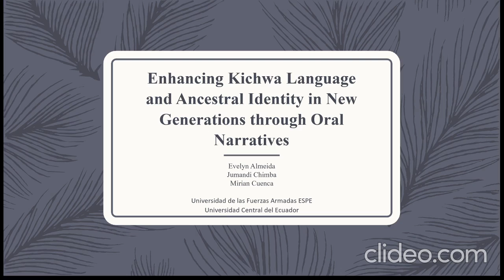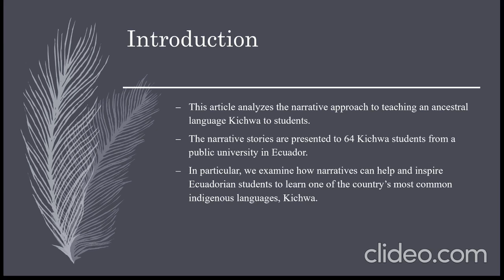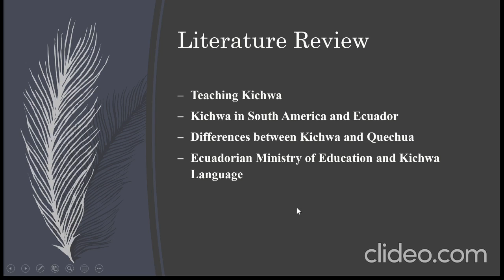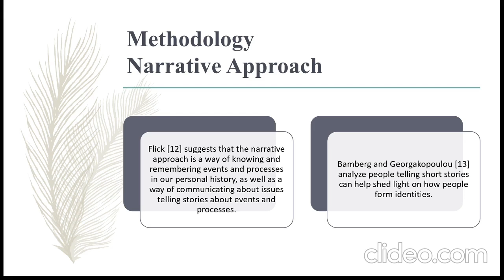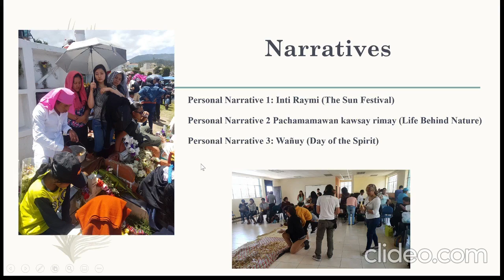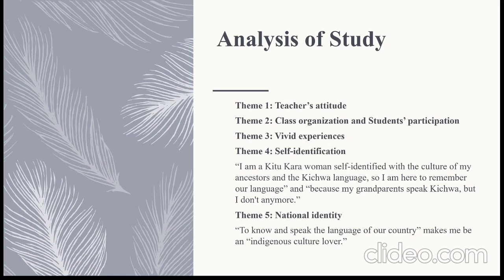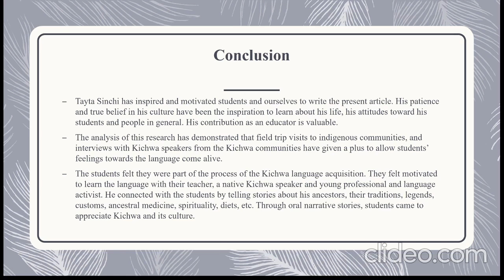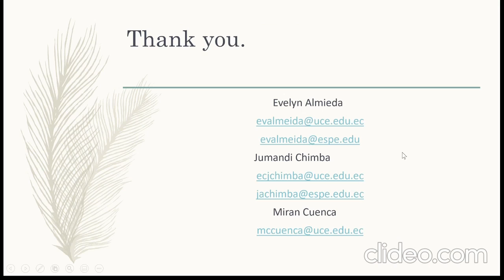Enhancing Kichwa Language and Ancestral Identity in New Generations through Oral Narratives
Kichwa_Narratives 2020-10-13 - EVELYN VERONICA ALMEIDA GARCIA